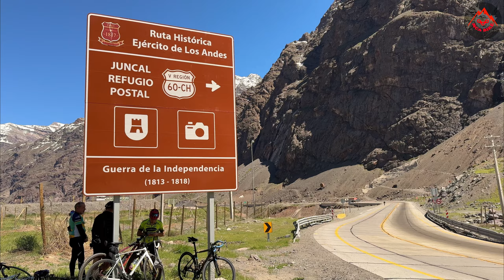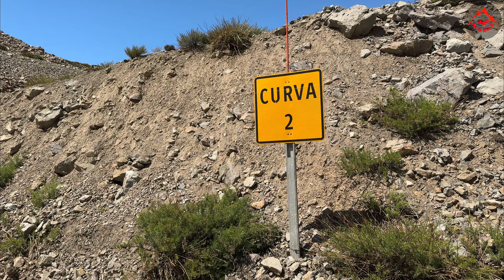Ciclismo de Ruta | Cuesta los Caracoles | Paso Internacional los Libertadores Chile - Argentina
Ruta en Bicicleta a Cuenta los Caracoles, Camino a Paso Internacional  los Libertadores Chile.